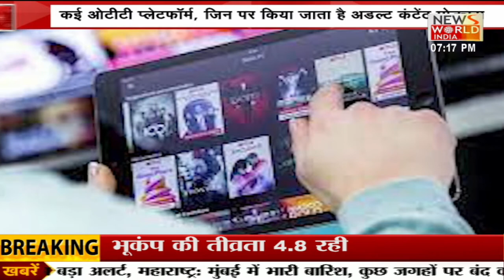सात की बात में देखिये क्या हैं देश के बड़े मुद्दे| News World India | Hindi News